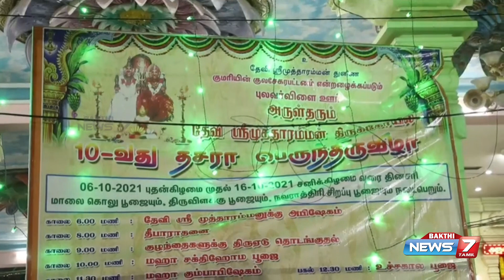நாகர்கோவில் முத்தாரம்மன் கோவிலில் மகிஷா சூர சம்ஹாரம்